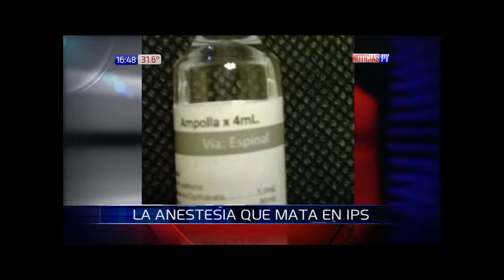Despertó el joven cuyo cuadro empeoró tras aplicársele anestesia